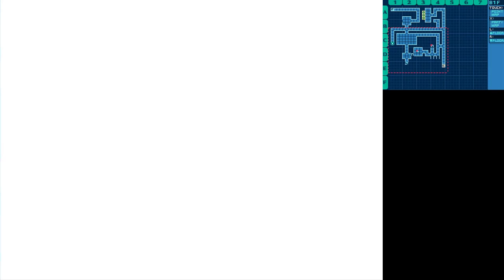Let's Play Etrian Odyssey Part 1! The Kindred Guild.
Level 3, most of B1F mapped, only blindsided twice, and best of all, no deaths!